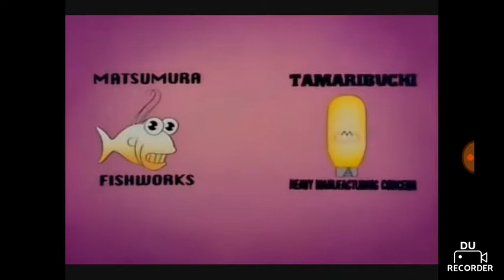The Simpsons - Mr Sparkle